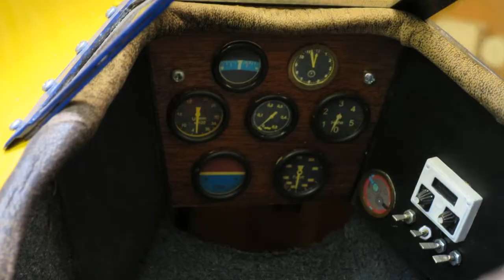Waco november 2019 Frank Cox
Waco rc airplane bart modellbau frank Cox biplane